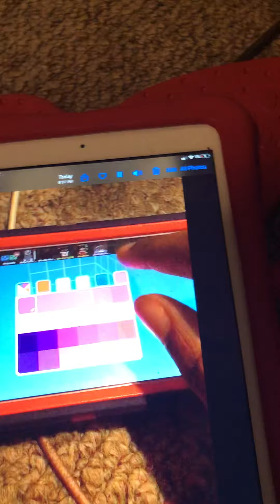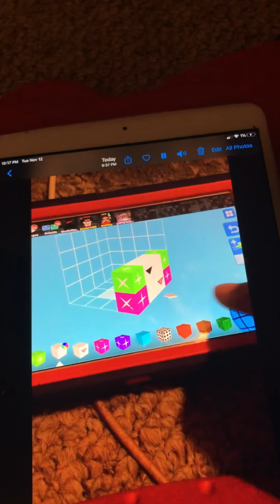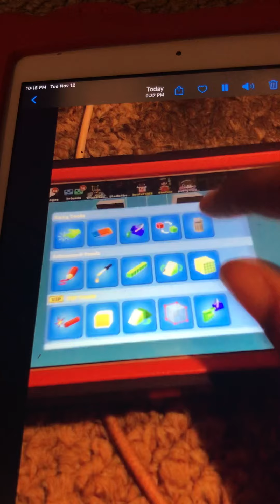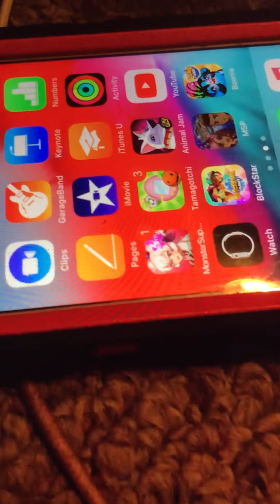Me how get to there to there